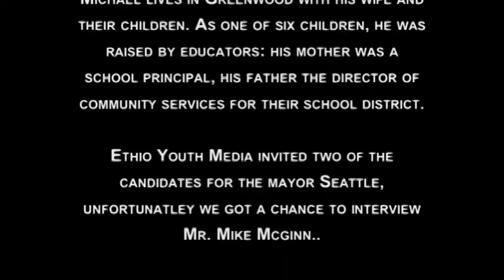Seattle Mayor Mike Mcginn Interviewed by Ethio Youth Media TV staff: Part II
Seattle Mayor Mike Mcginn Interviewed by Ethio Youth Media TV program staff member, Tarik Gebre, during the 2009 mayoral race. Ethio Youth Media invited two of the candidates for the interview, unfortunately Mr. Mike Mcginn showed up respecting our invitation.